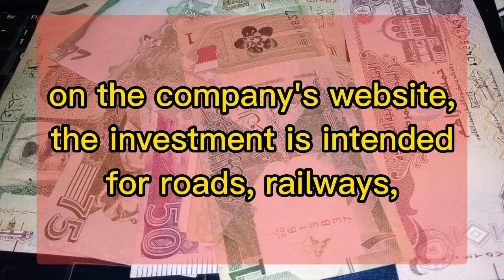IRAQI DINAR / KRG CONSIDERING $10BN INVESTMENT FROM CHINA / IRAQI BUSINESS NEWS